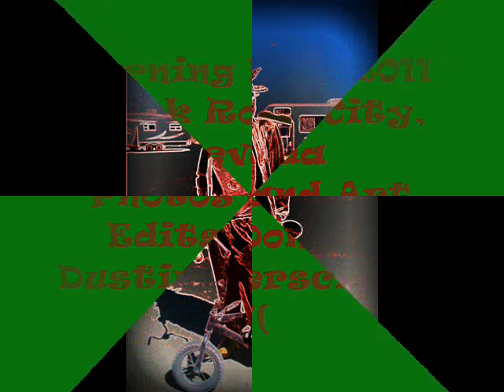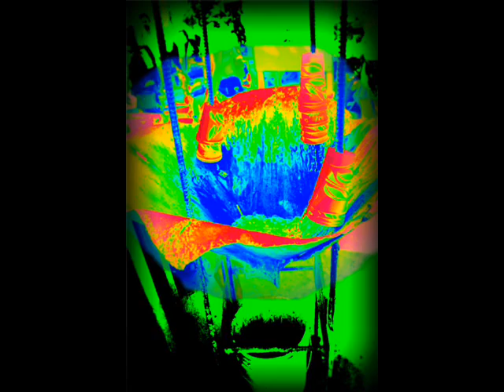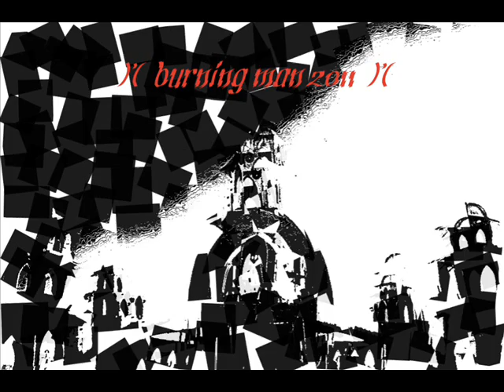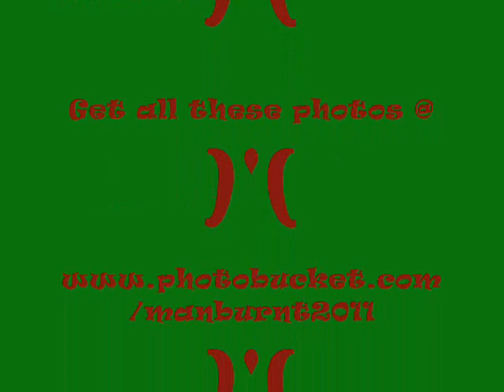Burning Man 2011 Artistic Edit Photo-Slideshow )'(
All photos and art edits done by Dustin Kerschtien @ Black Rock City, Nevada using a Canon 30D.
Extra special thanks to all those that make this festival possible!  As well as all the volunteers and artists that make it one of a kind!
ONE LOVE FOR YOU ALL! The spirit lives on! PEACE!!          )'(